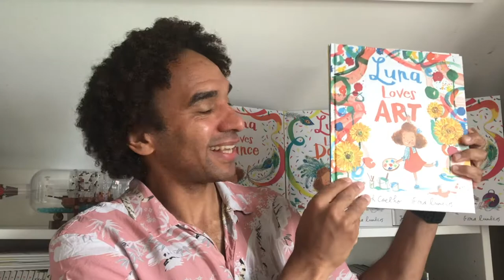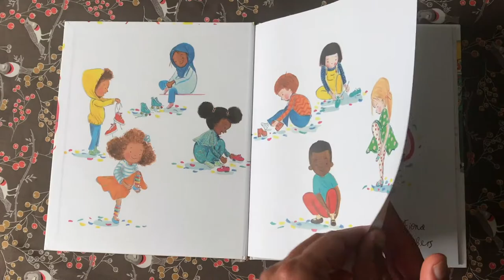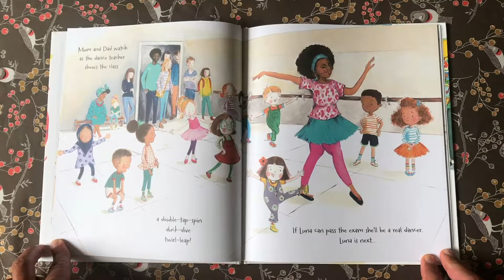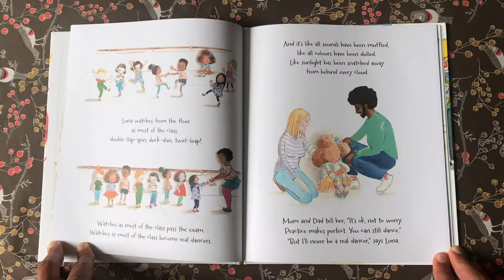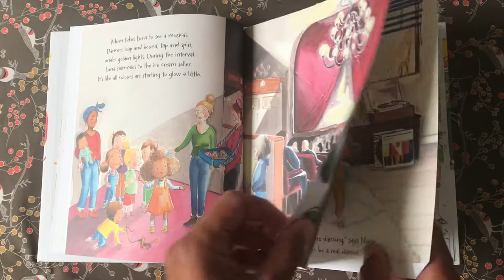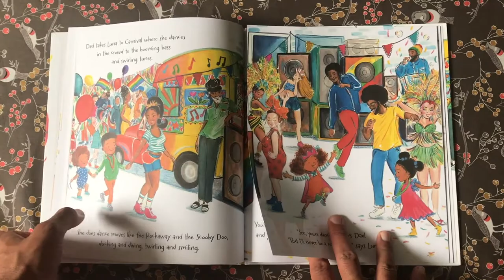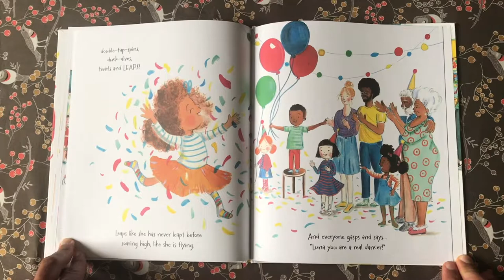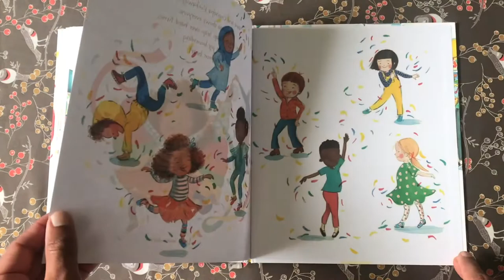‘Luna Loves Dance’ storytime with award-winning author Joseph Coelho (for ages 3+)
🎉🩰From the team that brought us Luna Loves Library Day, Luna Loves Art, and Luna Loves World Book Day!

‘Luna Loves Dance’ by Joseph Coelho, illustrated by Fiona Lumbers
Recommended for ages 3+ yrs

First aired: 5PM BST/12NOON EST/9AM PST Thursday 2nd September 2021

🎉🩰About ‘Luna Loves Dance’…
Discover the joy of dancing and the importance of family, whatever your culture, ability or style with Luna!

When Luna dances, she feels like the world’s volume turns up, like all colours brighten, like sunlight sparkles behind every cloud. But when she takes her dance exam she ducks, dives, spins and... falls. Luna thinks she can't be a real dancer now. Can Luna's family convince her otherwise?
From the team that brought us Luna Loves Library Day, Luna Loves Art, and Luna Loves World Book Day, celebrate every culture and every style of dance with Luna, featuring a glorious fold out carnival page.

"Luna Loves Art offers [the comfort that] not all families look the same – and that is a great message to celebrate." Laura Dockrill
"Luna Loves Library Day is a touching reflection on the power of reading to bring families together; Fiona Lumbers’ illustrations convey Luna’s vivid inner life, while Coelho’s lyrical style celebrates the joyful curiosity of early childhood." Amnesty International

🎉🩰About Joseph Coelho (author)…
Joseph Coelho is a performance poet, children’s author, playwright and winner of the Centre for Literacy in Primary Education Poetry Award 2015 for his debut poetry collection Werewolf Club Rules (Frances Lincoln, 2014). Joe has written plays for the Polka Theatre, Soho Theatre and the Unicorn Theatre and creates dynamic poetry theatre pieces for young people that he tours nationally. He also performs with the UK's top performance poetry organisation, Apples and Snakes, visiting venues across the UK. Joseph has also been a guest poet on Cbeebies’ Rhyme Rocket.

🎉🩰About Fiona Lumbers (illustrator)…
Fiona has drawn on anything and everything from an early age and always insisted she would be an artist when she grew up. Fiona moved to London in 2000 to study for an MA in Painting at the Royal College of Art. A combination of her obsession with picture books and the arrival of her first son led her down the path of illustration and she hasn't looked back since. Nothing makes her happier than splashing watercolours and inks and conjuring up new characters - often influenced by the exploits of her two sons.

Title: Luna Loves Dance
Author: Joseph Coelho
Illustrator: Fiona Lumbers
Publisher: Andersen Press
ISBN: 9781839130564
Publication Date: 2 September 2021

This is a multi-award winning Moon Lane Group online children’s literary event in association with Andersen Press